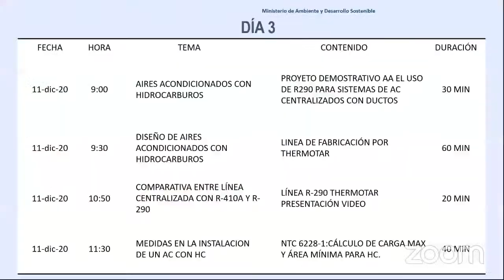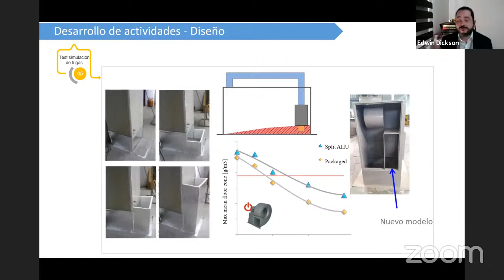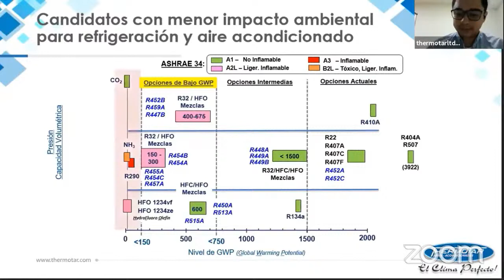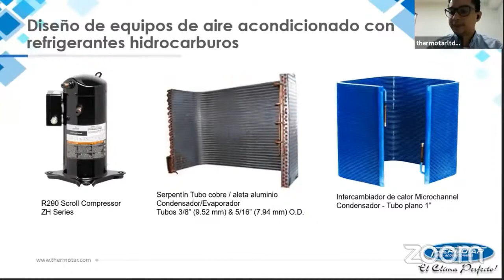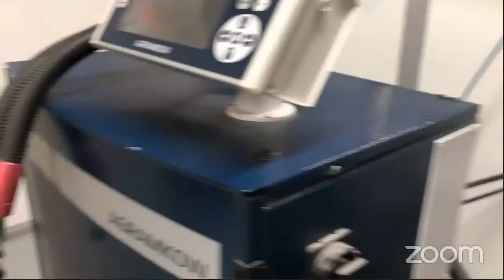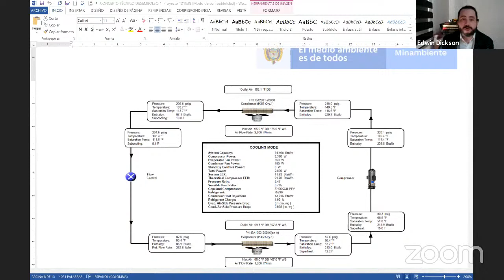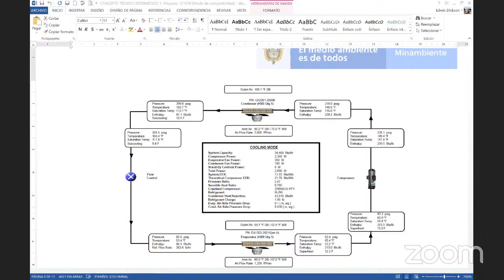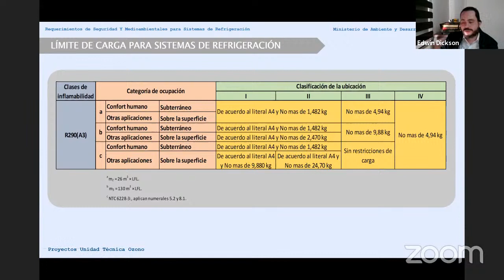Día 3: Seminario Regional de R&AA UTO, Bogotá